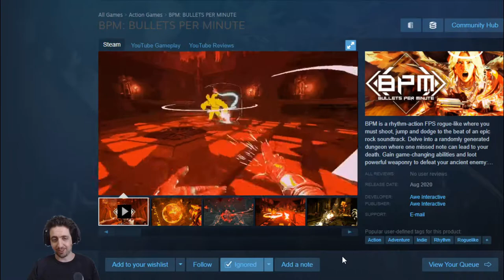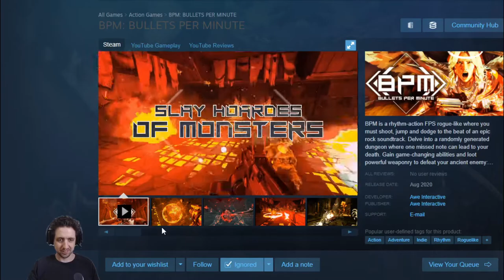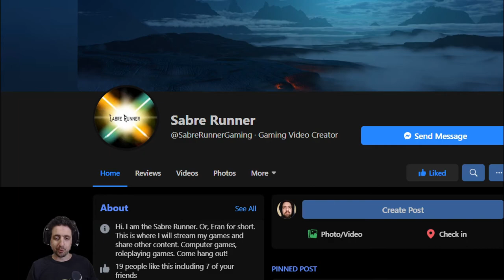Games You Might Be Missing 2020-07-04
Games:
00:00 - Intro
00:22 - Troll Patrol
01:08 - Krush Kill N' Destroy Xtreme
01:37 - Krush Kill N' Destroy 2 Krossfire
01:47 - Bullets Per Minute
02:42 - Tell Me Why
03:12 - Inertial Drift
03:45 - Shamless Plugs